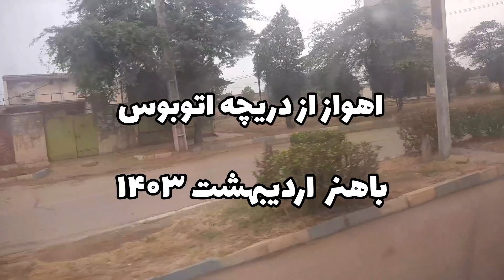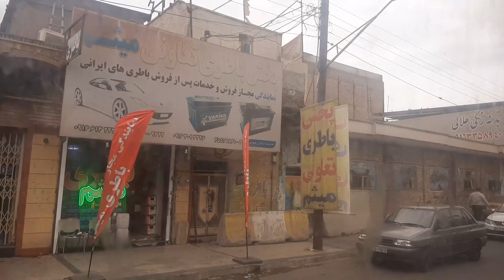خوزستان ایران اهواز| باهنر از دریچه اتوبوسی دیگر| هوای خاکی و ابری اهواز Ahvaz Iran نمایشگاه کتاب